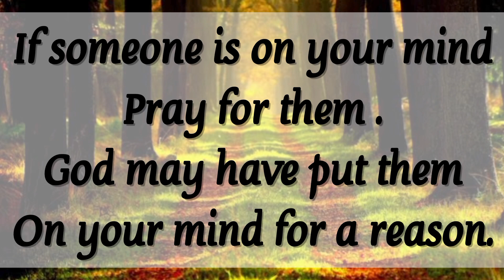🎉 God has given a secret prayer inside this video 💯 God’s message for you today